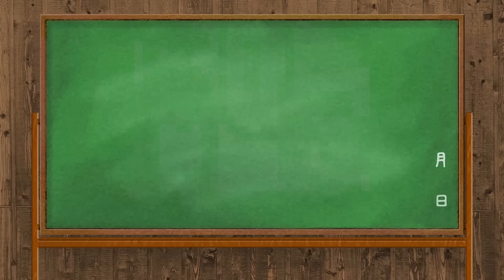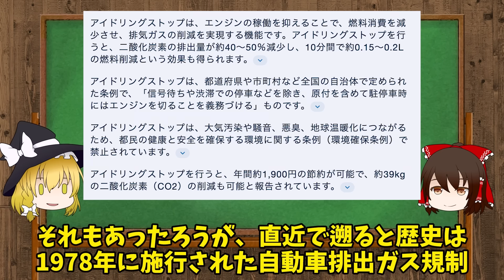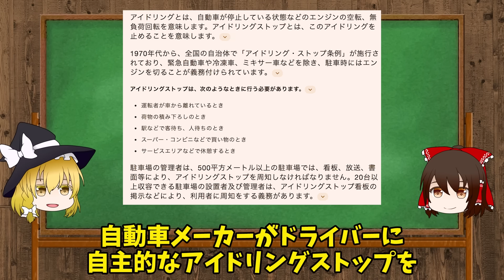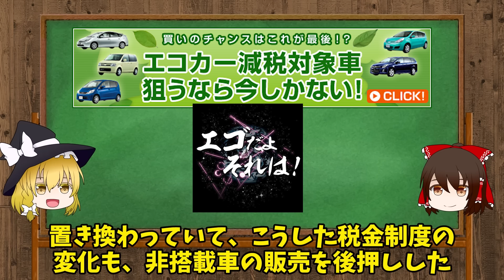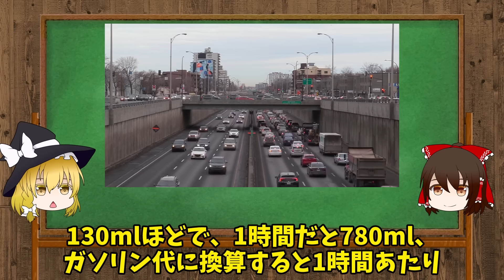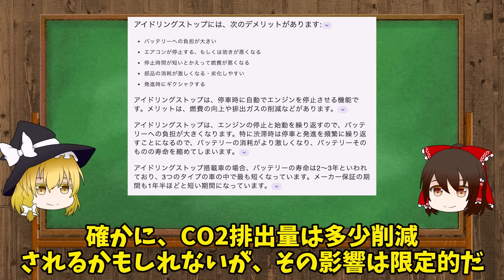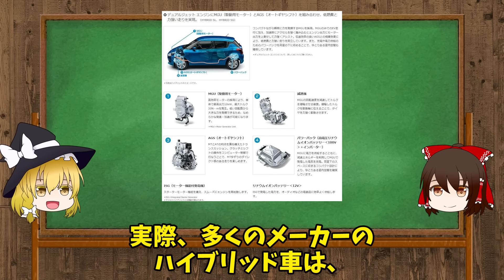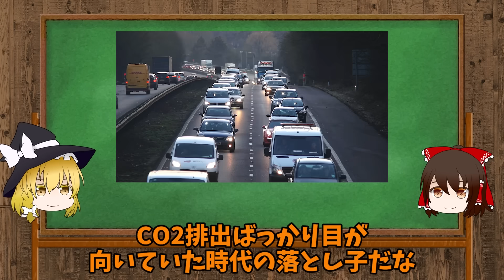【時代遅れ】トヨタ「アイドリングストップ使ってるとかバカ？」といらない子認定された可哀想な機能【ゆっくり解説】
今回はトヨタさんがあの無駄な機能を車から撤廃する話
そう、みんな大好きアイドリングストップ！
これ、いらないよねって話！
どうやら、補助金等々の兼ね合いで入れてたけど、それもなくなりつける意味がなくなった
真っ先に排除にかかったトヨタさんぱねぇ！
環境という名のエゴでしかなかった機能です

VOICEVOX:ずんだもん、VOICEVOX:四国めたん VOICEVOX:雨晴はう VOICEVOX:冥鳴ひまりVOICEVOX:†聖騎士 紅桜†